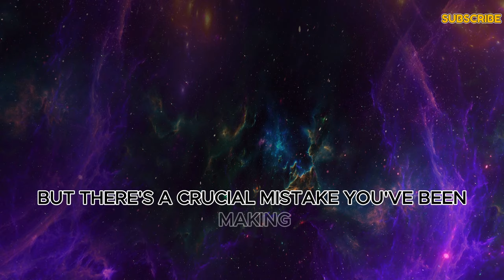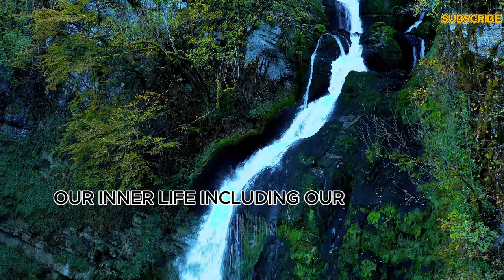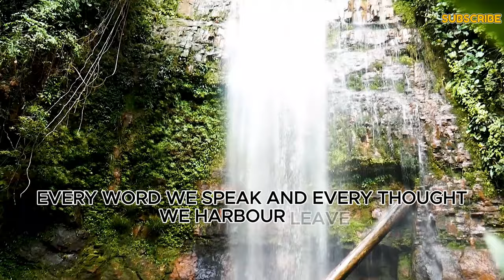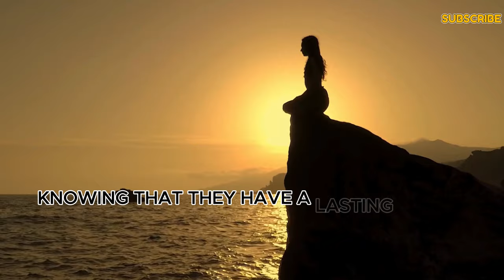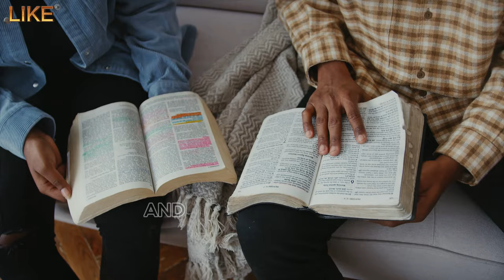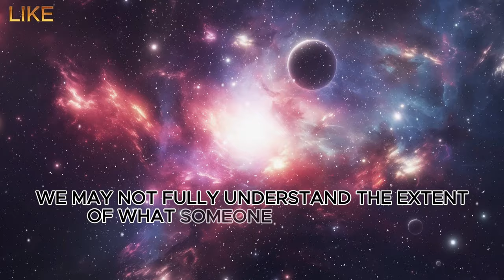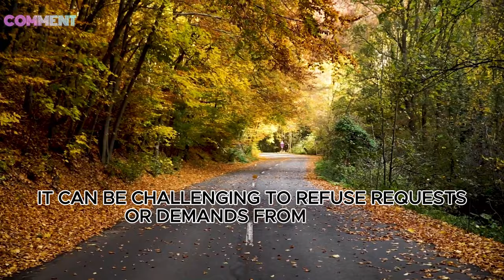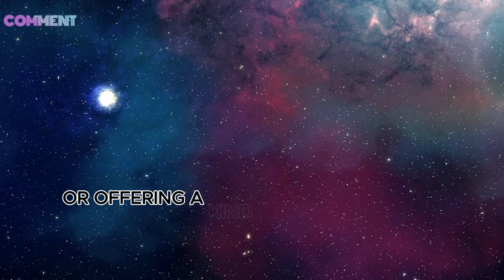The Most Important Karma Law CHOSEN ONES Must NOT Violate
Discover the most important karma law that chosen ones must not violate in this enlightening video. Learn how to stay in harmony with the universe!

Discover the most important karma law chosen ones must not violate. Find out how to maintain good karma in your life and attract positivity.

Discover the most important karma law chosen ones must not violate. This video reveals the key principle to living a harmonious and fulfilling life.

Discover the most important karma law chosen ones must not violate in this enlightening video. Learn how to maintain good karma and positive energy in your life.

Discover the most important karma law that chosen ones must not violate. Learn why it's crucial to follow this law for a positive karmic cycle.